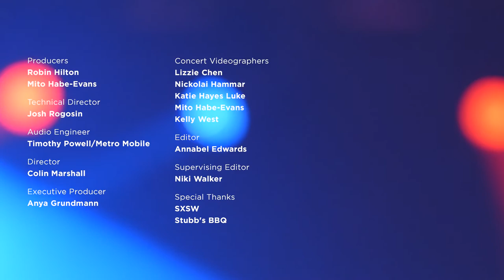Big Thief: 'Parallels' SXSW 2017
For Big Thief, fragility and power come inextricably intertwined. Singer and guitarist Adrianne Lenker may let her songs sit and seethe for long stretches, but those slow builds only maximize the catharsis of the big, loud, high-volume bursts of force that follow.

Onstage at Stubb's BBQ in Austin, Texas — recorded live Wednesday as part of NPR Music's SXSW showcase — Lenker brought a mix of new material and songs from last year's terrific Masterpiece. Throughout the set, Big Thief's sound billowed out in grand waves, matching the large stage and open-air setting, and by the end of "Masterpiece" (the band's signature song so far), Lenker was on her back, lost in the intensity of the moment. It felt like just the beginning for a band with a big, bright future.

Credits
Producers: Robin Hilton, Mito Habe-Evans; Director: Colin Marshall; Technical Director: Josh Rogosin; Audio Engineer: Timothy Powell/Metro Mobile; Concert Videographers: Lizzie Chen, Mito Habe-Evans, Nickolai Hammar, Katie Hayes Luke, Kelly West; Editor: Annabel Edwards; Supervising Editor: Niki Walker; Executive Producer: Anya Grundmann; Special Thanks: SXSW, Stubb's BBQ